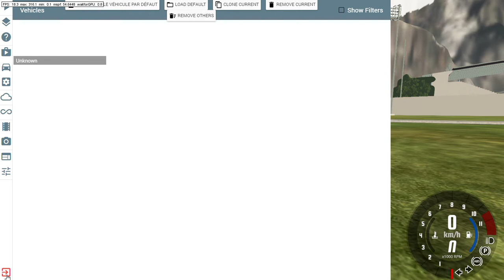BeamNG drive LE RETOUR JE VAIS SUR MAP LA PLUS TELECHARGER DE BNG DRIVE O O